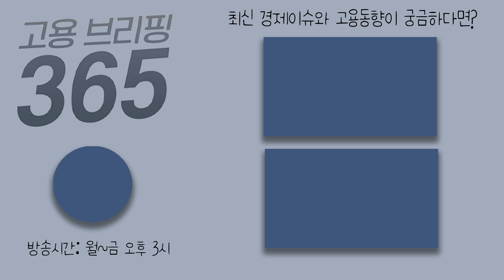세상을 바꾸는 4차산업혁명시대 🦾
[오늘의 이슈픽] 세상을 바꾸는 4차산업혁명시대
 인공지능과 데이터, 네트워크 등 4차 산업혁명으로 과거에는 누리지 못했던 기술과 서비스가 등장하면서 우리의 일상과 산업은 급변하고 있습니다. 앞으로 또 어떤 변화를 불러올까요? 대통령 직속 4차 산업혁명 위원회 윤성로 위원장님에게 직접 들어보겠습니다.

👩🏻 MC : 이정섭 아나운서
🧑🏻 출연자 : 대통령 직속 4차 산업혁명 위원회 윤성로 위원장